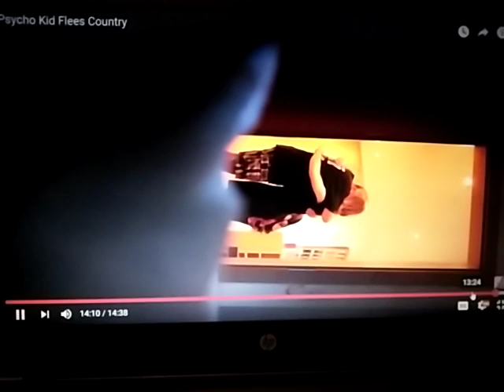Psycho Series is Over!!!